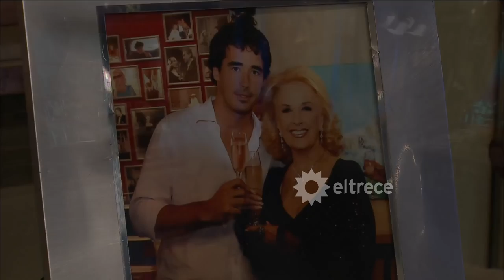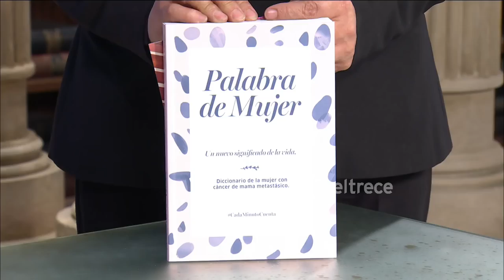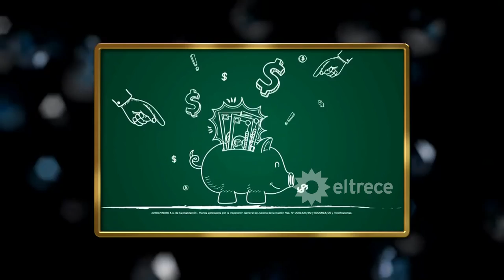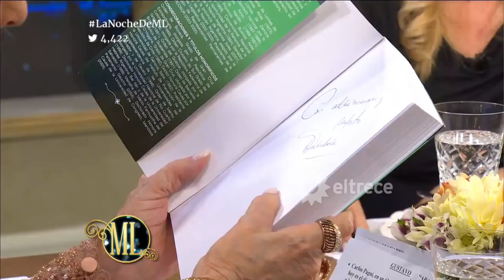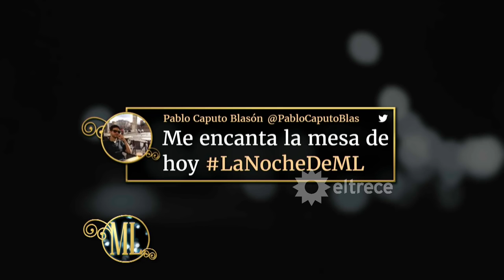La noche de Mirtha - Programa 22/10/16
Programa emitido en eltrece, el sábado 22/10/16.
Acompañaron a la Sra. Mirtha Legrand: Verónica Magario, Chiche Duhalde, Gustavo Carabajal, Marisa Andino y Matías Pérez.